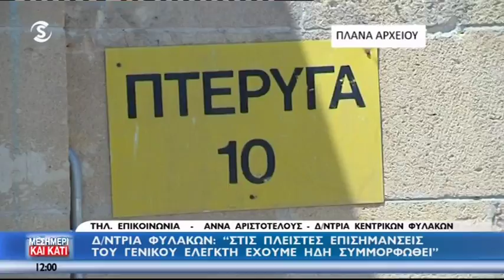Δ/ντρια Φυλακών: «Στις πλείστες επισημάνσεις του Γενικού Ελεγκτή έχουμε ήδη συμμορφωθεί»